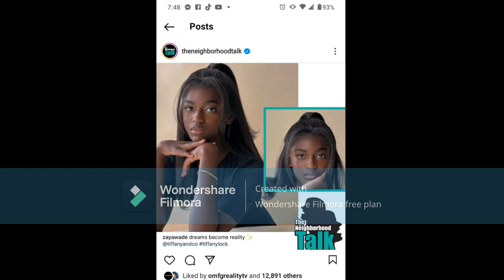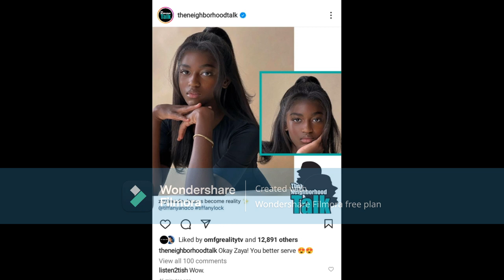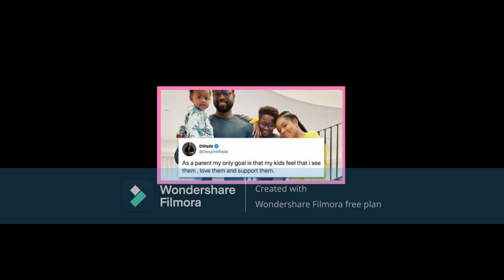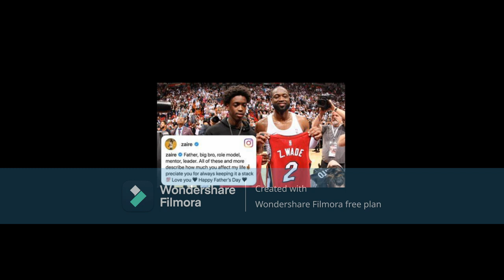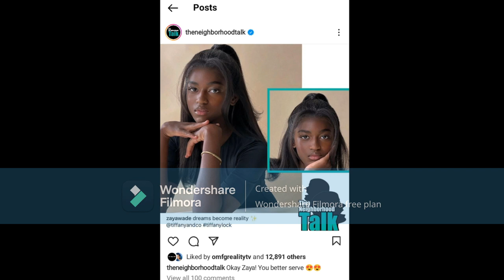Dwade Wade YouAre Not AGOOD PERSON HowCouldYou LetGabrielle Run & Control Your Family Like She DOES